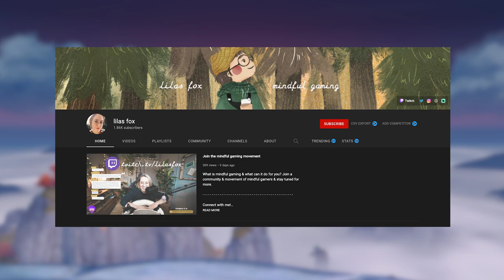How to De-stress, Relax, & Feel Better with Genshin | Tips for Playing Mindfully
This video is the first in a new series I’m calling Mindful Genshin. We will be wandering through Genshin Impact's world of Teyvat, gliding through the cliffs and cities of this beautiful, calming game, chatting about tips and approaches for playing Genshin mindfully, with intention, to relax & practice being present, or to calm yourself on bad days, discovering the rich lore and story that is left for us to find, and more.